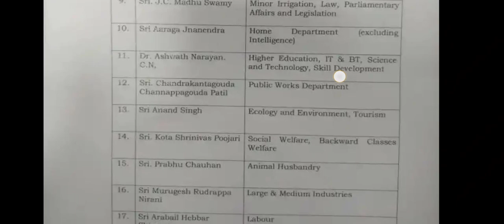ASHWATH NARAYAN AGAIN BECOME HIGHER EDUCATION MINISTER|students solution